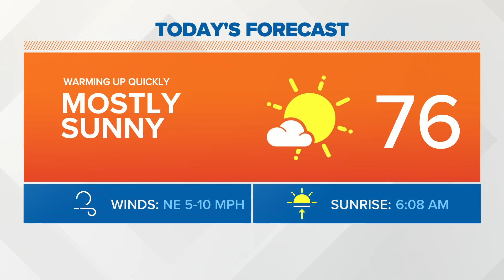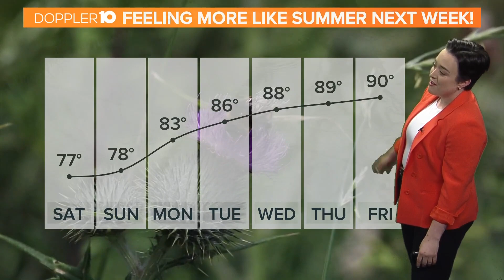Friday afternoon forecast | May 26, 2023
Friday:  Mostly sunny and mild.  A bit milder.  High 76.